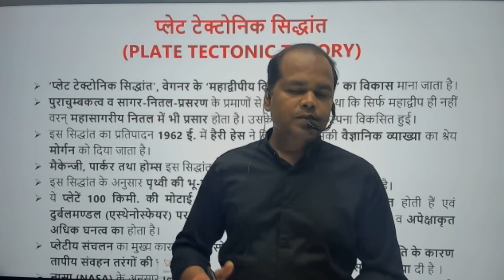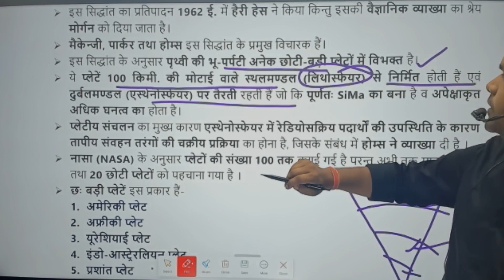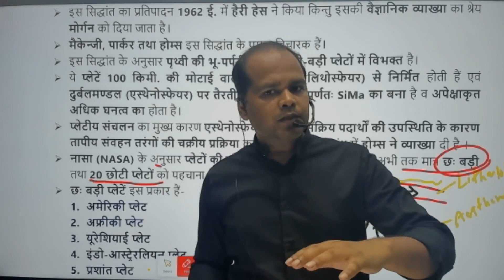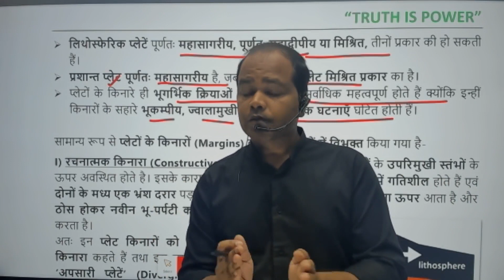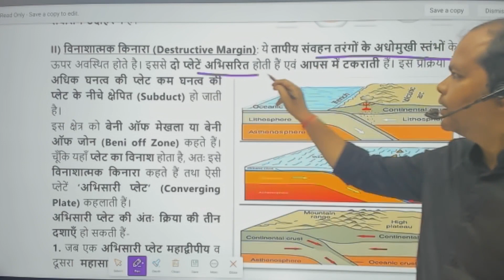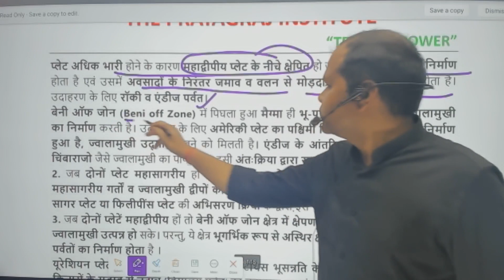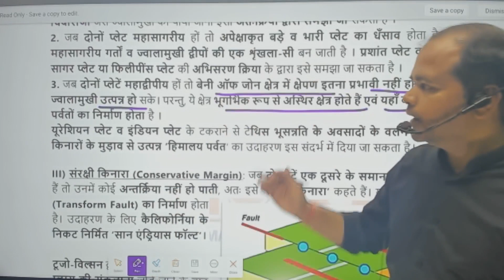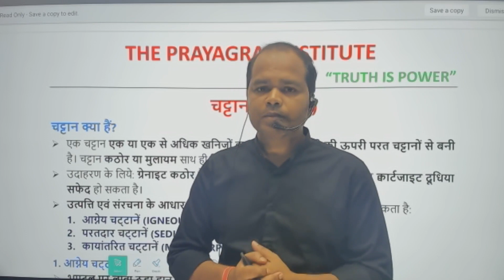Plate Tectonics Theory II World Physical Geography By Sandeep Sir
Plate Tectonics Theory II World Physical Geography
In this video the various concepts related to the Plate Tectonics Theory have been discussed ; which is part of World Physical Geography for UPSC - General Studies Paper-1, as well as for other geography students.